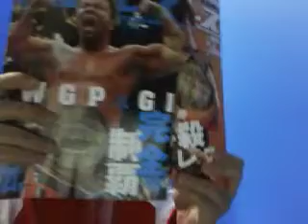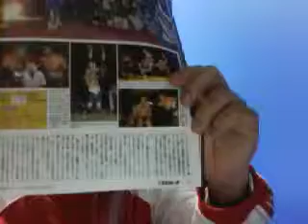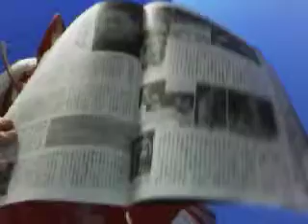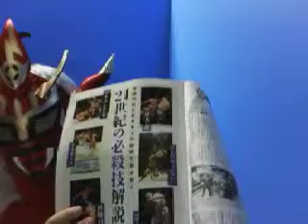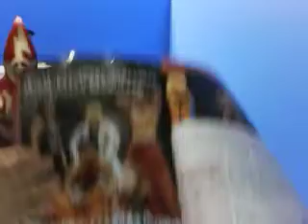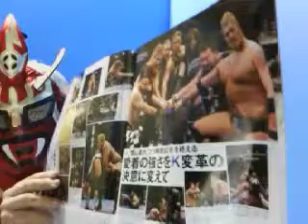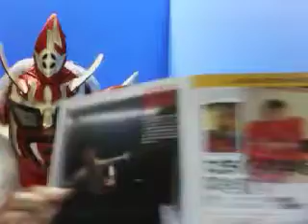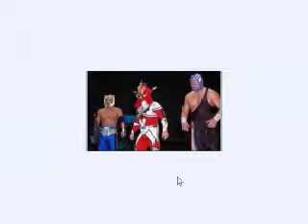獣信 第1回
前半は週プロ、後半は10月17日KAIENTAI DOJO後楽園、22日新日本後楽園、24日新日本魚沼＆選手交流会など